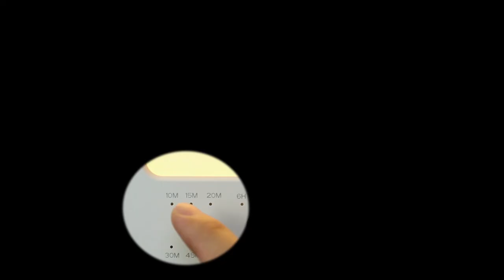SAD Lamp, UV-Free Light Therapy Lamp, Touch Control, Timer ON & OFF, Memory Function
SAD Lamp, UV-Free Light Therapy Lamp, 12000 Lux Sad Light Therapy Lamp LED Light with 3 Color Temperature & Smooth Dimming,Touch Control, Timer ON & OFF, Memory Function, 1 Pack

Light source type：LED
Switch type：Touch
Brand：Ltteny

【 12000 Lux Full pecturm UV-Free Light 】
The sad lamp is 12,000 lux brightness to help you away from bad mood and shift work, like the sunshine; UV-free is designed to this light therapy lamp which would not hurt you skin. Great leds, flicker-free and anti-glare light without strobes and radiation, it can keep your eyes away from exhaustion.
【 3 Color Temperatures & Smooth Dimming 】
Our sad light therapy lamp has 3 color temperatures( 2700K-6500K), provide you more choices for different needs. Smooth dimming is useful to set up the exact lighting for you. (max lux: 12000)
【ON & OFF Timer 】
Excellent on and off timer disign. Wake-up timer function is like a clock which will light up automatically(6-12H). Warm white lighting will wake you up gently without any uncomfort. Its countdown time function(10-60 minutes) is so considerate that you can relax or sleep when doing the therapy, like lying on the beach. No worries about wasting electricity.
【 Portable Bag & Adjustable Standing Bracket】
We provide portable bag(you could see it from the picuture) for this sad lamp so you can bring to everythere you want, office, studio, business trip or travels. 2 types of standing ways can suit your personal needs. (note: notice the standing angles: you need adjust the bracket when you use it with horizontal standing)(see it from the pictures)
【 Considerate Memory Function & After-sales Service】
Our light therapy lamp will remember the last lighting setting so you don't need to set it up everytime when you use it. We also provide professional technological team, 24H after-sales service, 1-year return and exchange service. Write to us if you meet any questions.